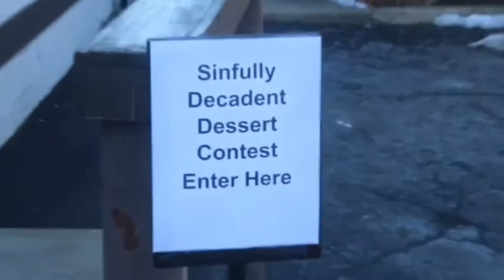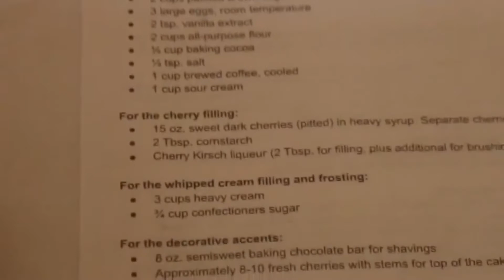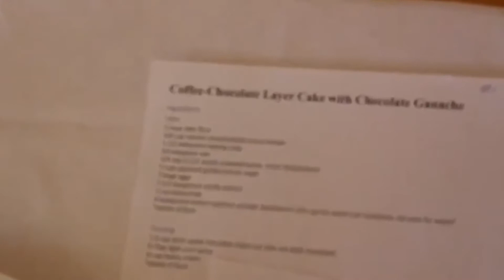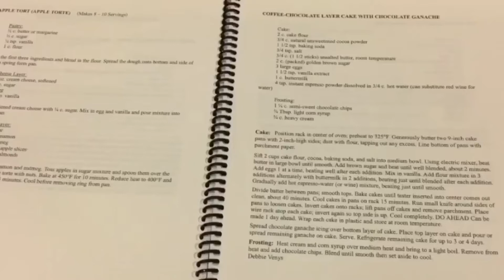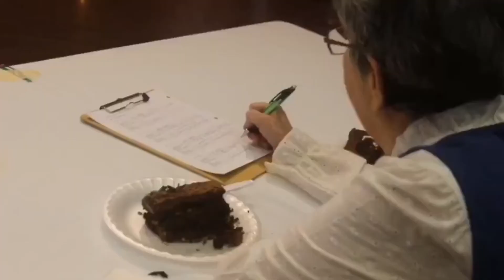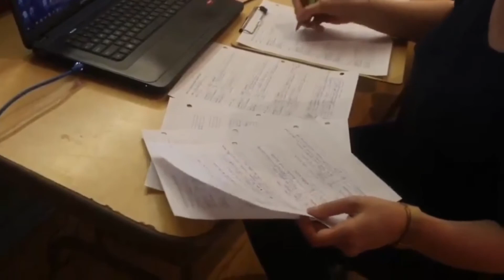2021 Virtual Fasching Sinfully Decadent Dessert Bake Off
Dayton Liederkranz Turners 2021 Virtual Fasching - Sinfully Decadent Dessert Bake Off.